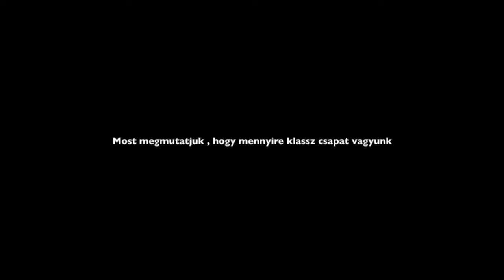FTC Junior Icehockey Team 2014-15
bármikor, amikor elhagy az erőd….
vagy csak rossz kedved van…
nézd meg ezt a videót
és lásd, hogy milyen nagyszerű csapatba tartozol, ahol számítanak rád